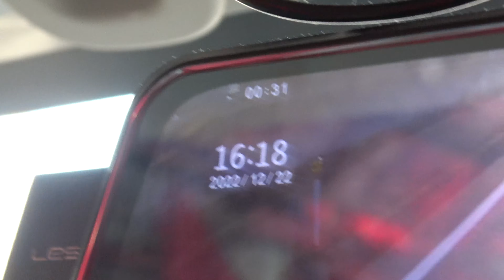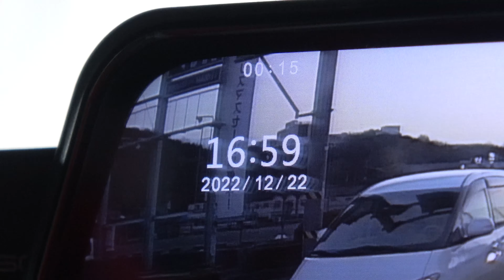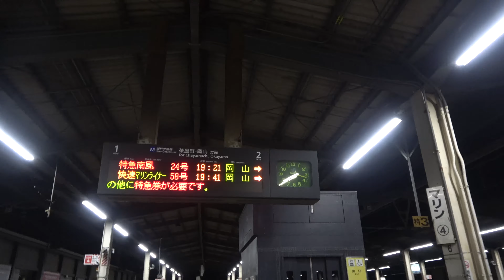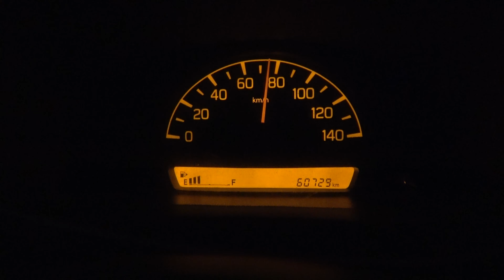【要は車中泊】サンライズ広島で旅行 Vol.038 五日市～坂出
志国土佐時代の夜明けの物語を撮りに、またまた四国へ行くでありんすの初日(^^)/